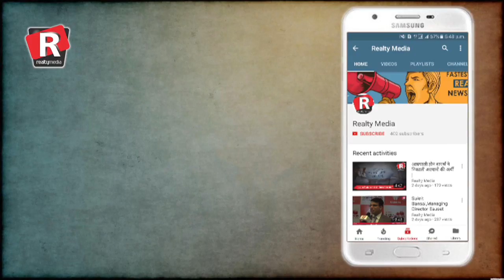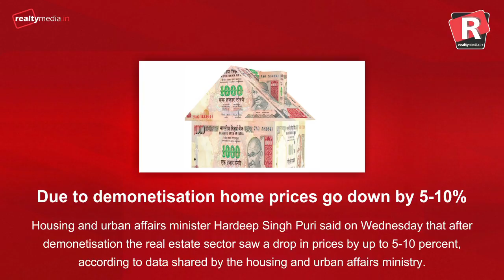Super Fast News | Non Stop | 9th November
Watch 200 news stories at breakneck speed on Realty Media in its Superfast 200 programme.